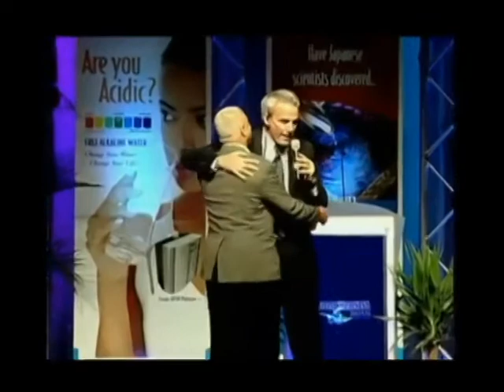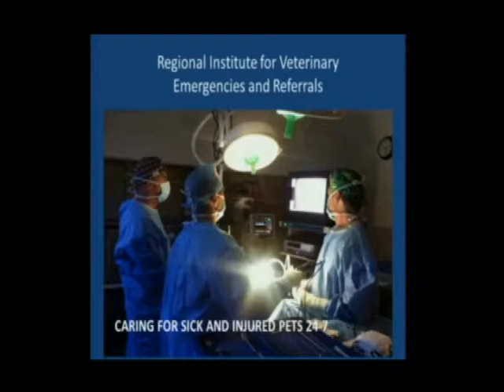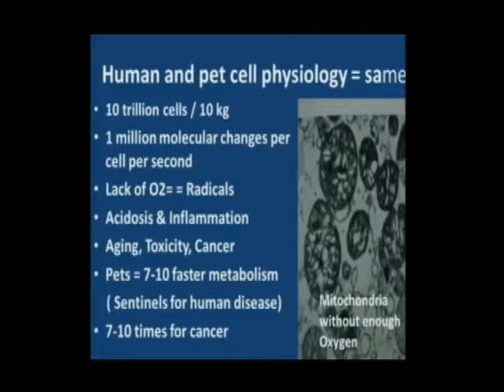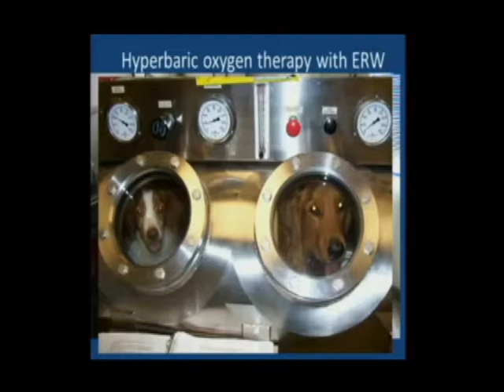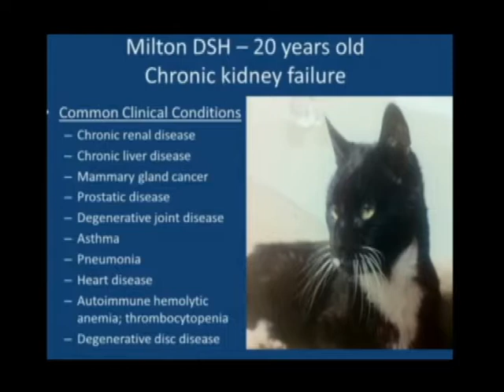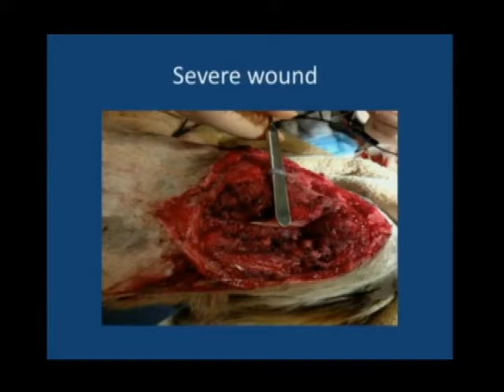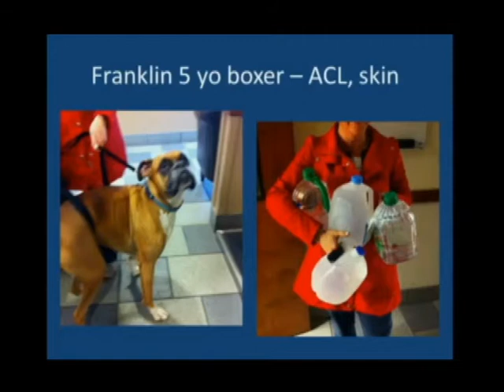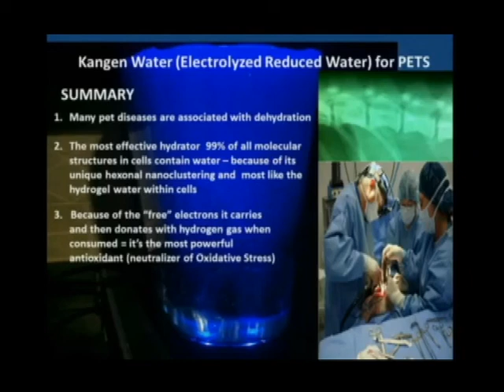Dr. Crowe DVM Kangen Water® lecture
Why are medical-grade Electrolysis devices are becoming common tools for Veternanian clinics in North America?

They turn ordinary water into a powerful supercharged free radical fighter with bio-available hydrogen and high antioxidants.

The 2 prime features are the production of Electrolyzed Reduced Water and Electrolyzed Oxidating water.

Emergency and vet clinics are adding Kangen water to improve patient care and sterilizing and disinfecting surfaces.